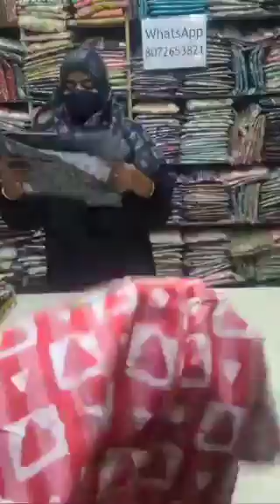Pranjul Kurtis Just Rs 199 Free Shipping Offer DONT MISS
Chiffon Anarkali Collection Trending Online Shopping in chennai aaliya Cut nayra cut

Welcome to Double U Fashions.. Leading Online Clothing Brand wide verity in Partywear/ Western/ Anarkali and Nighty
To join our Kurti Community group

For Nighty Community

For Sarees Community

Ur numbers are safe with us.. Happy Shopping 🛍

Please join for updates